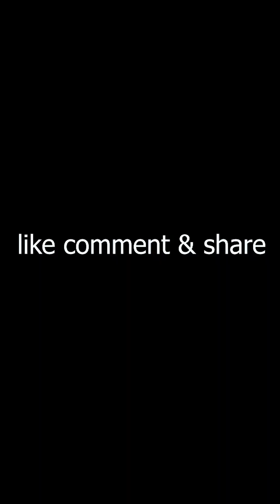The help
Learn to help